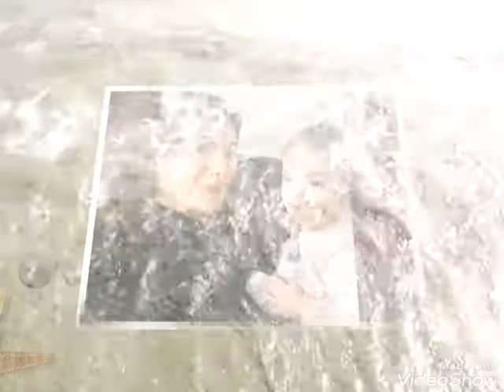Özge Yağızdan yaz dolu yaz kokulu vidyo görüntü gəldi!!😍🌷